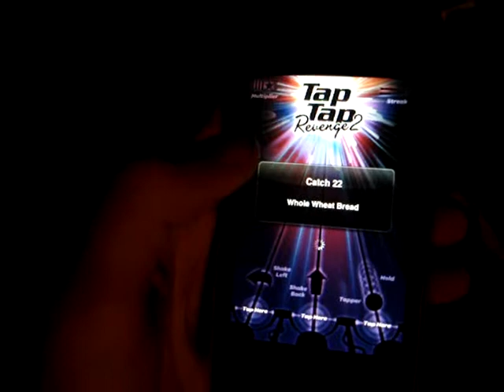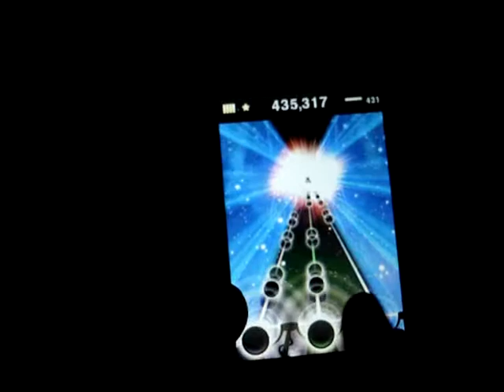TTR 2 (Extreme): [#1 of world] Whole Wheat Bread - Catch 22